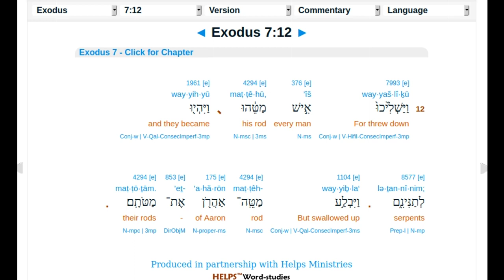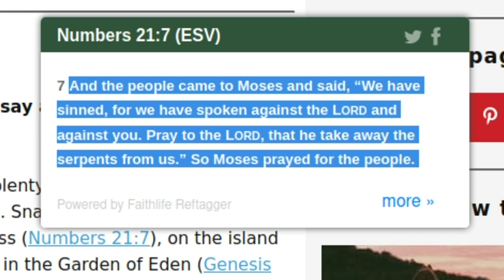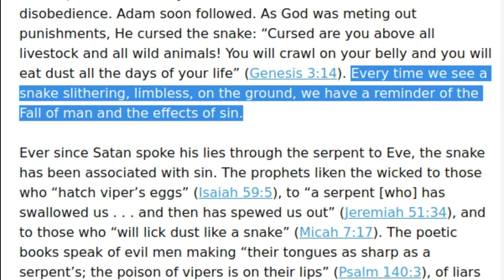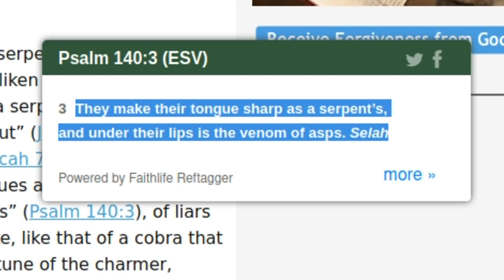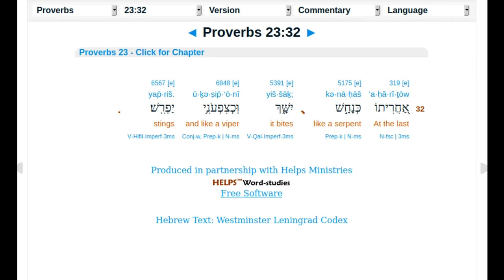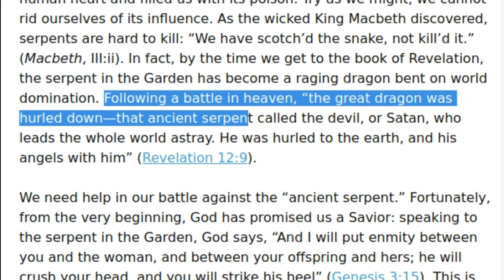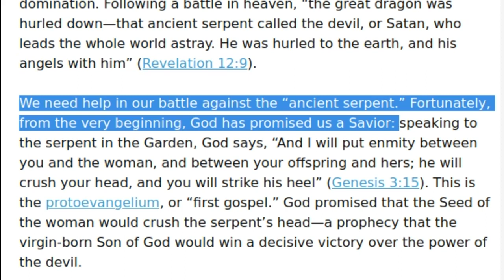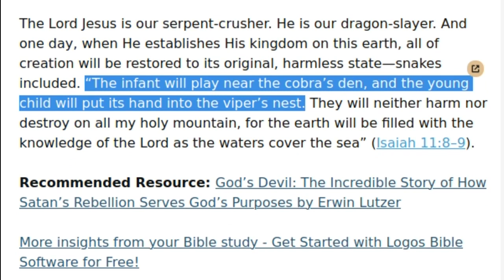What does the Bible say about snakes?